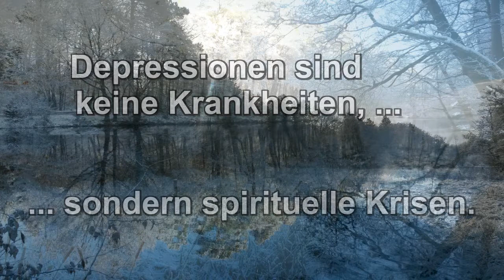Depressionen sind keine Krankheiten